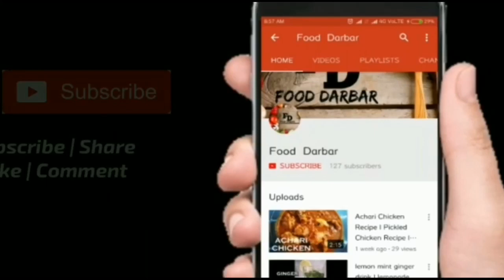Sweet Vermicelli Recipe Without Milk (Meethi Seviyan Without Milk)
Meethi Seviyan Recipe is a sweet dessert made with vermicelli whole wheat seviyan, nuts, sugar and water. Meethi Sewai is a quick dessert, which is done in less than 20 minutes.
Sweet Vermicelli is usually made during festive occasions, especially on EID.

Let's see the ingredients to make Sweet Vermicelli -

Vermicelli roasted Sewai - 2 cups
Cinnamaon sticks - 2
Cloves - 2
Brown Sugar - 3/4 cup to 1 cup
Coconut powder - 4 tbsp
Fried raisins and cashews
Few saffron strings
Crushed cardamom - half tsp

 How to make Sweet Vermicelli Recipe Without Milk -

Instructions -

1. Heat ghee in a pan on medium heat.

2. Add cinnamon, cloves and cardamom.

3.Once they turn aromatic, add water.

4. Bring it to boil on high heat.

5. Once the water boils, reduce the heat to low medium and add vermicelli roasted seviyan. Stir continuously or cover and cook on low heat for 8 to 10 minutes till the water is absorbed, but not dry.

6. Further, add sugar and stir well. Add cardamom powder, fries cashews and raisins, coconut powder and few saffron strings. Stir well.

7. Cook for 2 to 3 minutes on low heat. Remove from heat and let it set for 2 to 3 minutes.

8. Garnish with chopped dry fruits and coconut powder.

Tip - can also add kewra water (2 to 3 drops)